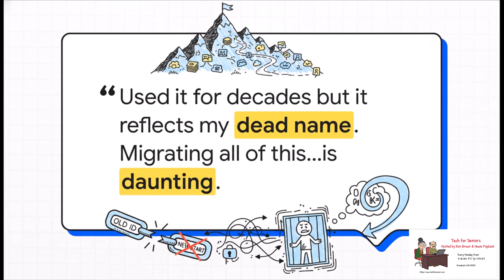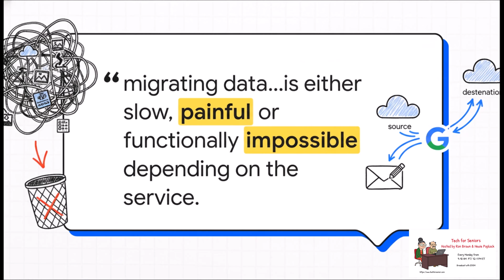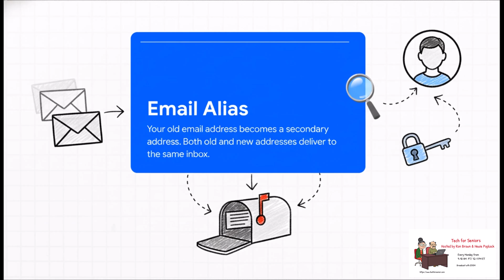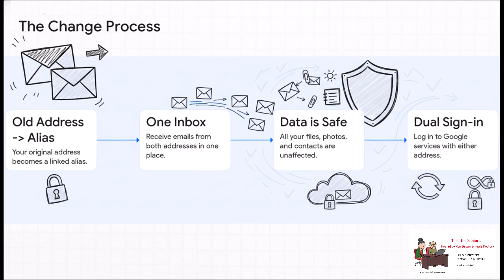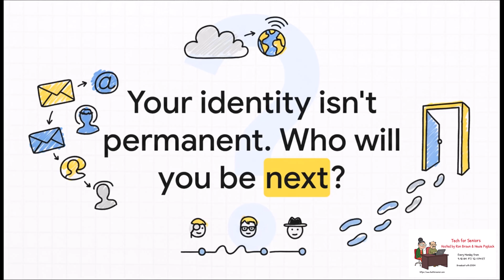Big Gmail Change! You Can Now Rename Your Account Without Losing Data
🙌 No more creating a new account and manually migrating messages, contacts, Drive files, or apps. This long-awaited Gmail change is finally happening — and it could be one of the most useful Gmail updates in years!
Forbes

In this video, you’ll learn:
✔ What the new Gmail address rename feature is
✔ How it works (old address becomes an alias)
✔ Who can access it now (rolling out gradually)
✔ Tips on preparing your account for the change
✔ What this means for your Google ecosystem (YouTube, Drive, Calendar, etc.)

📌 Key Highlights
• Rename your primary Gmail address without losing emails, photos, contacts, or files
• Your old address still receives mail and stays linked as an alias
• You can sign in using either the old or new address
• Limits apply — rename only a few times per year
• Feature is rolling out gradually and not yet available to all users
9to5Google

Whether you’ve had an embarrassing email since high school or just want a more professional Gmail address — this update could save you hours of hassle! 🎯